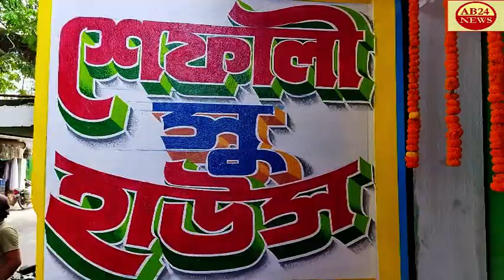ভরতপুর বিধানসভার বিধায়ক হুমায়ুন কবিরের কার্যালয়ে।। পালিত হলো 74তম প্রজাতন্ত্র দিবস।।ab24news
74TH REPUBLIC DAY WAS CELEBRATED AT BHARATPUR ASSEMBLY MLA HUMAYUN KABIR`S OFFICE  ভরতপুর বিধানসভার বিধায়ক হুমায়ুন কবিরের কার্যালয়ে।। পালিত হলো 74তম প্রজাতন্ত্র দিবস।।